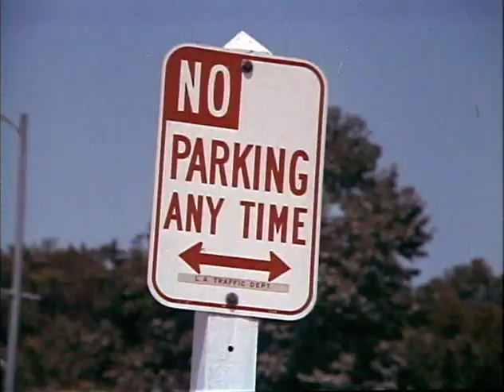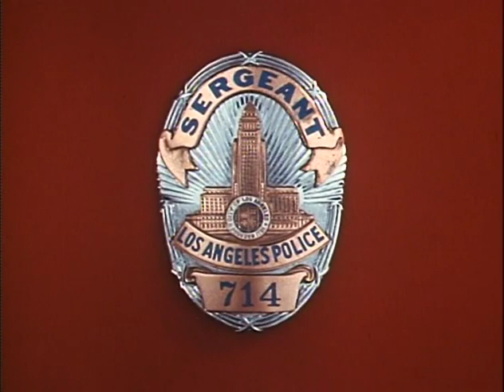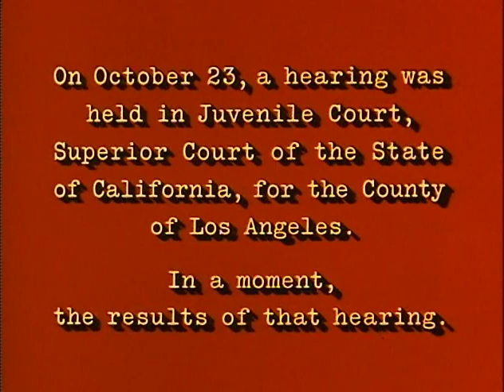Dragnet S02E01 The Grenade